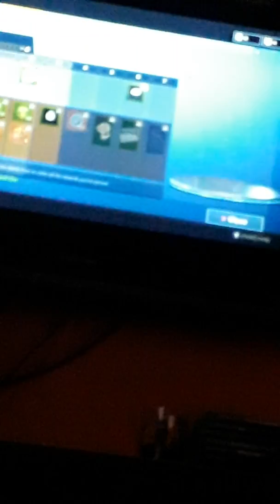Fortnite part 3 ft SLEEKMOSS